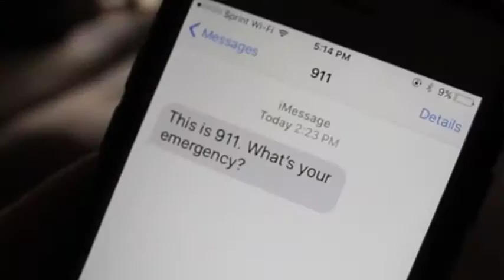Passed Out or Dying? TXT911Lifeline - Make Good Decisions Campaignv2